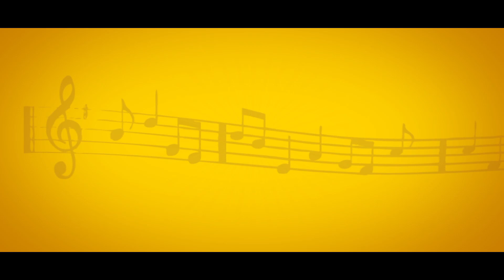Guru Natha - Revagupti Ragam | Gurukulam Episode 40 | Vikku TV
Revagupti is a rāgam in Carnatic music. It is a pentatonic scale (audava rāgam or owdava rāgam). It is a janya rāgam (derived scale), as it does not have all the seven swaras (musical notes).

ārohaṇa : S R1 G3 P D1 S
avarohaṇa : S D1 P G3 R1 S

Sing along to the Geetham, "Jaya Jaya Prabhu Giri" with Mrs Bhavadhaarini on this brand new episode of Gurukulam.

Ragam Revagupti
Thalam Roopaka